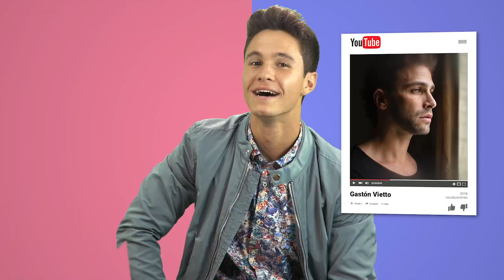Quem Michael Ronda Prefere? Ana Jara ou Karol Sevilla?